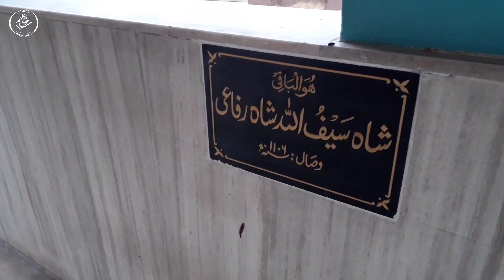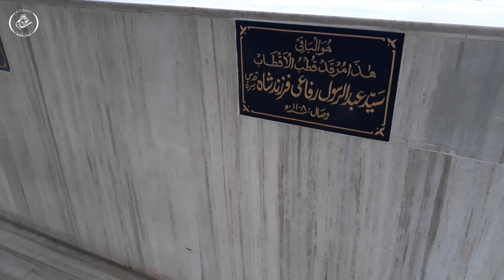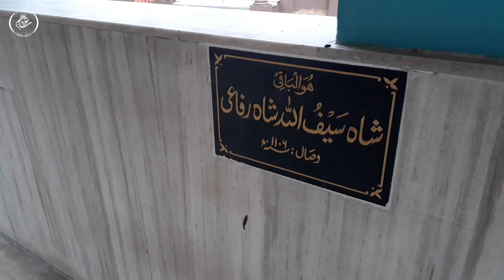Jinnat Ko Masjid Se Baga Diya | Life of Hazrat Sayyed Saifullah Refai | Famous Shrine in Surat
Jinnat ko Masjid Se Nikala

Tomb of Hazrath Shah Saiyed Saifullah Refai, Shrine of Hazrat Saifullah Refai, مزار شریف سیف اللہ رفاعی

GOOGLE MAP LOCATION :
Dargah Hazrat Sayyed Saifullah Rifai
23/1/42, Vakharoli St, Rander, Surat, Gujarat 395005

COORDINATES:
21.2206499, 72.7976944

HAZRAT SAYYED SHAH SAIFULLAH RIFAI (may God bless his soul)

URDU: حضرت سید شاہ سیف اللہ رفاعی.

HINDI: हज़रत सैय्यद सैफुल्लाह रिफाई.

GUJARAT: બાદશાહ જહાંગીર રાંદેરના હઝરત સૈયદ શાહ સૈફુલ્લા રિફાઈ.

KNOW FOR: The eighteenth century sufi-saint whose genealogy traces all the way back to The Prophet Muhammed (ﷺ). During his time he performed many miracles and converted many polytheists to the true religion of monotheism.

Assalaumalaikum Friends,

JazakAllahKhair.